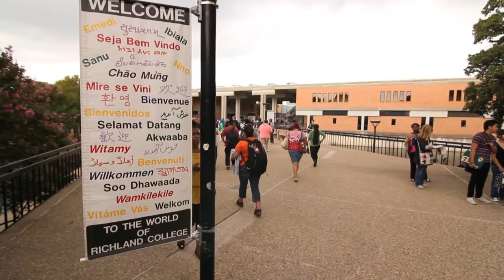Traci Kirtley-Believe in Students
Believe in Students is a non-profit dedicated to ensuring that all students have their basic needs met so that they can learn and thrive.